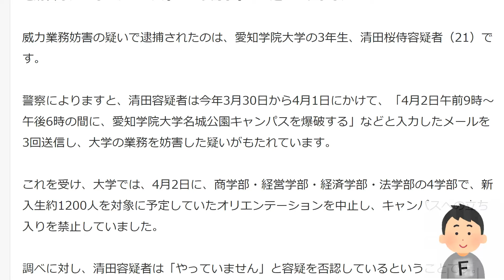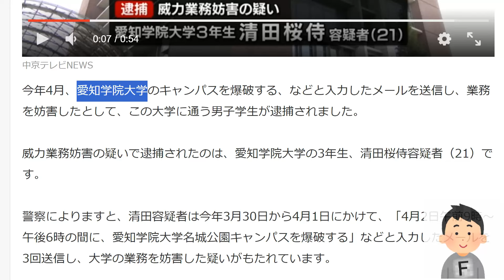爆破予告で愛知学院大学の学生を逮捕 威力業務妨害の疑い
削除依頼はこちらにメールして下さい↓
使用している素材は全て引用です。